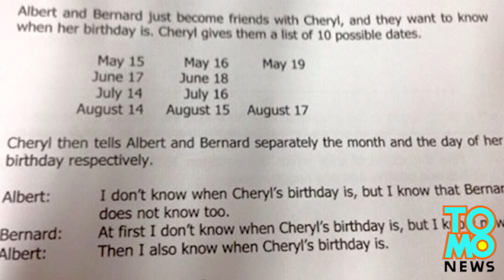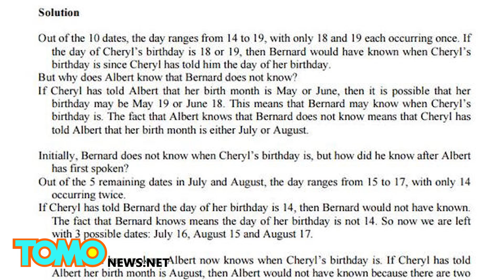Singapore's Math Olympiad problem confuses everyone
A logical reasoning question for 14-year-olds in the Singapore and Asian Schools Math Olympiad has gone viral after a TV presenter posted it on Facebook, leaving many people across the globe stumped.

The mind-boggling question states that two boys, Albert and Bernard, became friends with a girl called Cheryl and wanted to know her birthday.

Cheryl gave them ten possible dates, including May 15, May 16,  May 19, June 17, June 18, July 14, July 16, August 14, August 15 and August 17. Then, she told Albert and Bernard the month and day of her birthday respectively.

The question continues and states that Albert is not sure about her birthday yet but certain that Bernard, who was told the day, does not know either. From this, it is possible to eliminate the two unique dates, May 19 and June 18.

If Cheryl had told Albert her birthday was in May or June then these two dates would still be valid.  But Albert knows that Bernard does not know her birthday so this means she must have told Albert that the month is either July or August.

Bernard then says he has deducted the answer from the five remaining dates. It is impossible that the day of Cheryl’s birthday is 14 because if this was the case, there would be two possible dates, July 14 and August 14, and Bernard would not be able to ascertain the answer. So, only three possible dates, July 16, August 15 and August 16 are left.

Albert also obtains the answer after these clues. Since he only knows the month of Cheryl’s birthday, the answer must be July 16. If Cheryl told Albert she was born in August, Albert could not have deducted the answer because there would still be two possible dates.

Henry Ong, executive director of the Singapore and Asian Schools Math Olympiad, said the birthday question is a difficult one that aims to sift out the most intelligent students.